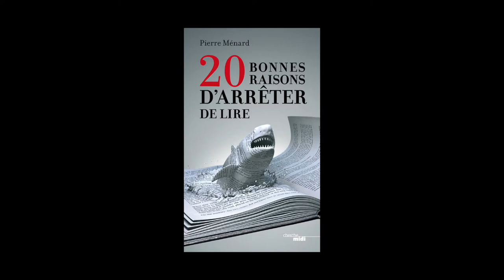Pierre Ménard - 20 bonnes raisons d’arrêter de lire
Pierre Ménard vous présente son ouvrage « 20 bonnes raisons d’arrêter de lire  » aux éditions Cherche midi.